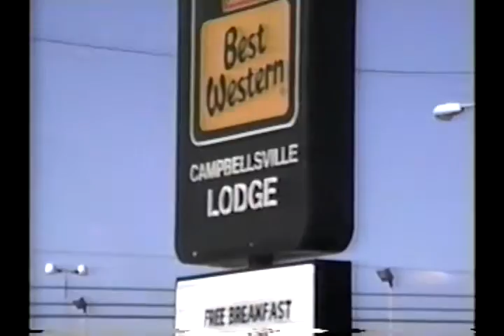"Room 223" Phillip Clarkson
Original song written by Phillip Clarkson & Terry Cambron